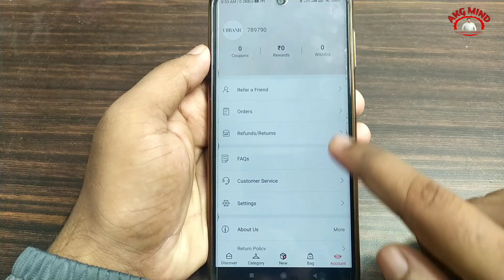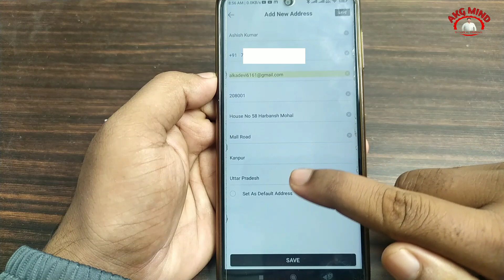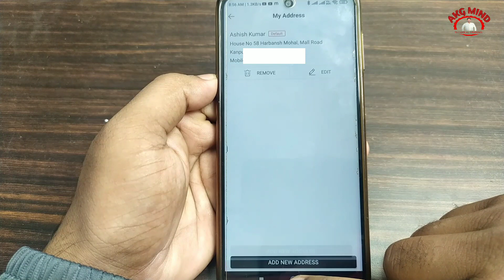Urbanic App Me Shopping Address Kaise Dale | Urbanic App Me Shopping Address Kaise Bhare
नमस्कार दोस्तों...

Your Queries...
1). Urbanic App Me Shopping Address Kaise Bhare
2). Urbanic App Me Shopping Address Kaise Dale
3). Urbanic App Me Address Kaise Bhare
4). Urbanic App Me Address Kaise Dale
5). How To Fill Shopping Address In Urbanic App
6). How To Fill Address In Urbanic App